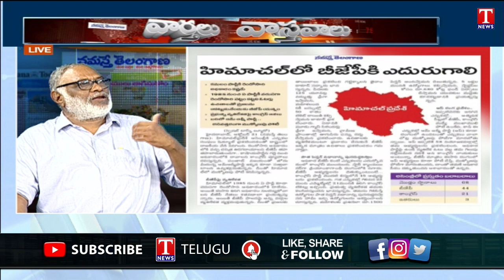Varthalu Vastavalu : Supreme Court Slams BJP Hate Speeches | T News